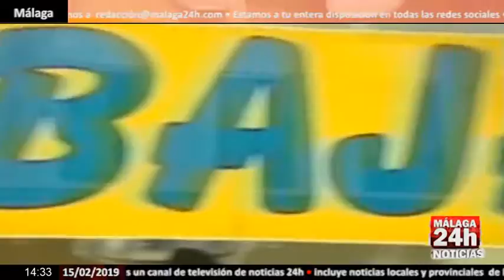Noticia - Los andaluces gastaron una media de 277 euros en el periodo de rebajas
El gasto medio realizado por los andaluces en el periodo de rebajas de 2019 descendió un 29 por ciento respecto al año anterior, ya que gastaron una media de 277 euros frente a 389 en 2018. Si se compara con el gasto medio del total de España, los andaluces han gastado un 23 por ciento menos, según recoge una nueva edición de El Observatorio Cetelem. En cuanto a los productos más adquiridos por los andaluces en las rebajas de 2019, estos han sido ropa, con un descenso de seis puntos respecto a 2018; calzado y complementos, con un aumento de dos puntos respecto a 2018; y textil y calzado deportivos que, con un 30 por ciento de menciones, que desciende cuatro puntos respecto al año anterior.

English:

The average expenditure made by the Andalusians in the period of sales of 2019 decreased by 29 percent compared to the previous year, since they spent an average of 277 euros compared to 389 in 2018. If compared with the average expenditure of the total of Spain, the Andalusians have spent 23 percent less, according to a new edition of The Cetelem Observatory. As for the products most purchased by the Andalusians in the sales of 2019, these have been clothing, with a decrease of six points compared to 2018; footwear and accessories, with an increase of two points compared to 2018; and textile and footwear that, with 30 percent of mentions, dropped four points compared to the previous year.

Live streaming